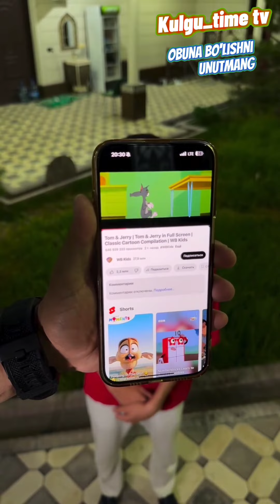AKA UKA XAZILARI#uzbekistan